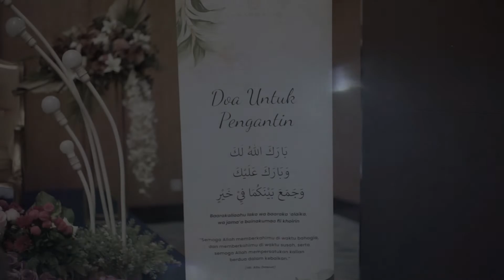Walimatul Urs of Fibri & Ghina | Sahaba Wedding Organizer (Cinematic Video Wedding "NO MUSIC")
13 Jumadil Ula 1443H /
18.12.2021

Walimatul Urs of,
Akh FIBRI & Ukh GHINA

Baarakallaahu laka wa baaraka ‘alaika wa jama’a bainakuma fii khaiir.

Semoga Allah memberkahimu dan memberkahi pernikahanmu, serta semoga Allah mempersatukan kalian berdua dalam kebaikan.

Barakallahu fiikum.
Follow our artwork @neosmotion

Video Walimah Syar'i
No Music
No Ikhtilath
No Tabarruj
Only Walimah Syar'i
Biidznillah.